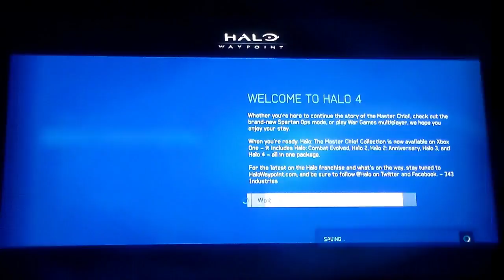Halo 4 campaign